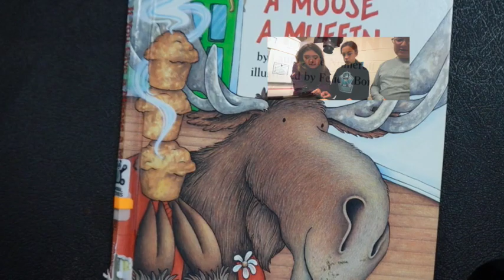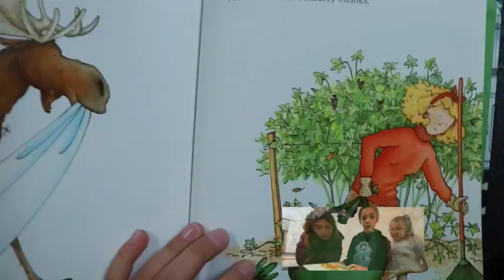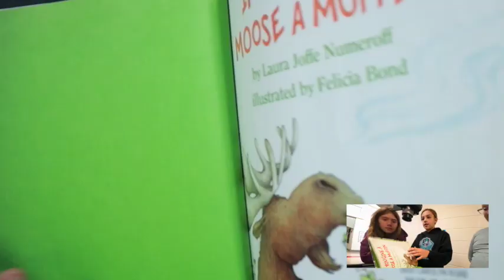If You Give a Moose a Muffin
Reading across SOUTH SALEM!